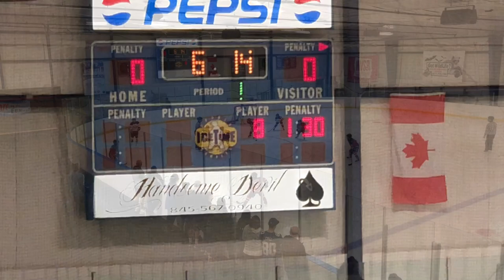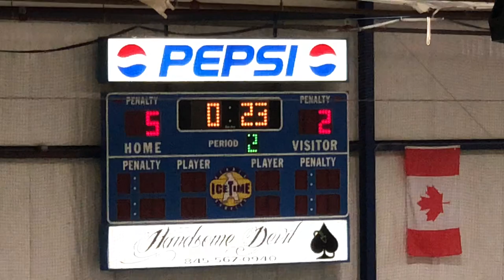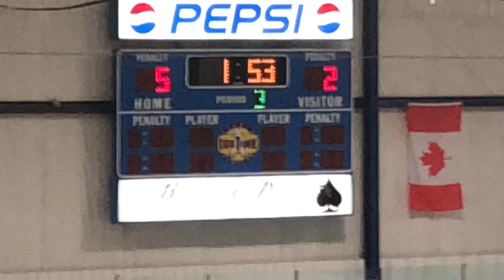NJ Rhinos vs HV Polar Bears 2 5 Loss